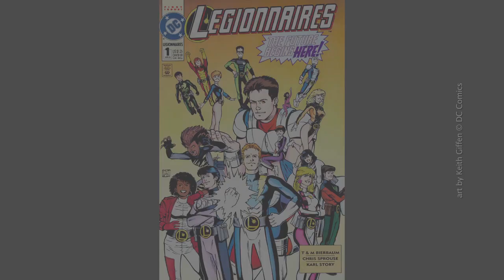Legionnaires & The Legion of Superheroes | COMIC BOOK SYNDICATE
The story behind the SW6 clones that came out of the '5 Years Later' story in the first of 6 Legion reboots!